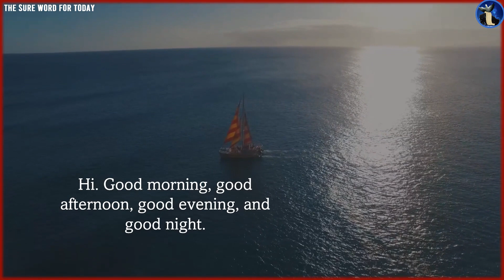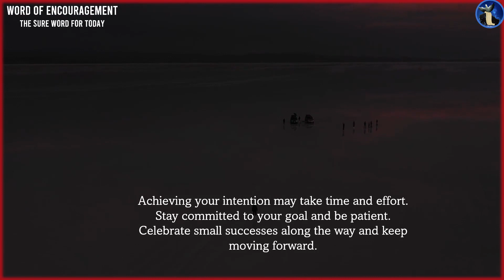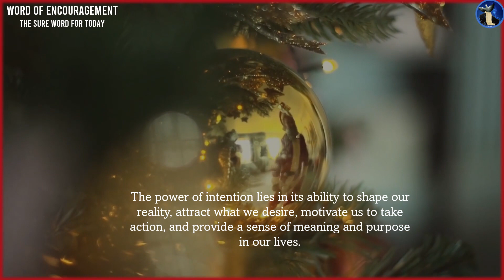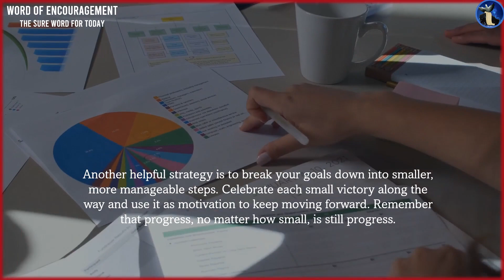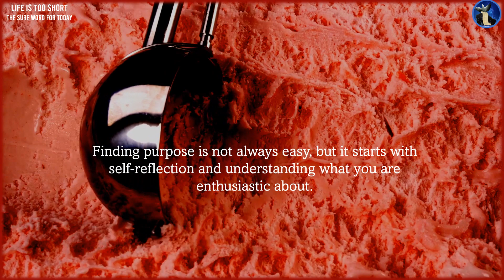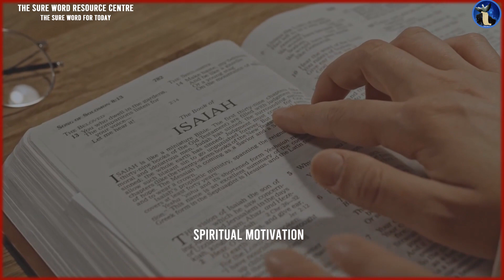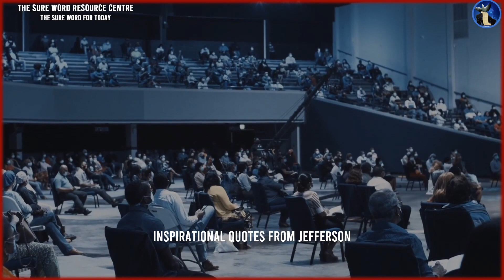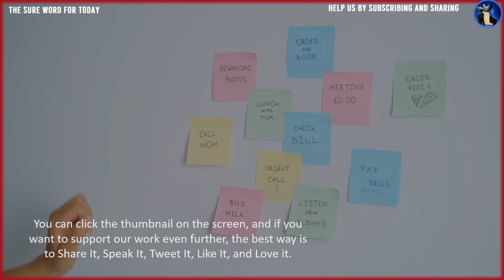Life Is Too Short |Part 4 of 7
Welcome and thank you for joining us today on our YouTube Channel for the Sure Word for Today’s audio daily devotion.

Life is too short. Make the most of the opportunity you have. You should focus on living your life to the fullest, taking risks, and pursuing your passions and goals. Prioritise what truly matters to you. Make the most of your time because time is of the essence.

The Sure Word for Today: I choose to live each day with purpose and intention because life is too short to waste on things that don't matter.

Whereas ye know not what shall be on the morrow. For what is your life? It is even a vapour, that appeareth for a little time, and then vanisheth away.

Time Stamp:
0:00 - Intro
00:15 - Universal Greetings
00:43 - You Are A Masterpiece
02:08 - Subscribe to Our Channel
02:46 - Words of Encouragement
02:58 - The Title for the Words of Encouragement
03:16 - The Clarity of Intention|Words of Encouragement
04:12 - Defining Intention |Words of Encouragement
04:48 - Cultivating A Clear Intention |Words of Encouragement
05:36 - Understanding the Power of Intention |Words of Encouragement
06:23 - Delays Do Not Equal Failure |Words of Encouragement
07:22 - Overcoming Obstacles to Clarity of Intention
09:14 - Patience, Perseverance, and A Willingness
10:59 - The Affirmation
11:17 - The Title for "The Sure Word for Today" Devotion
11:34 - The Key Bible Verse
12:11 - The Sure Word for Today's Audio Daily Devotion Narration
15:28 -  We Appreciate and Thank You
16:10 - The Sure Word YouTube Channel Resource Centre
21:17 - Our Mission
22:18 -  How to Support our Work